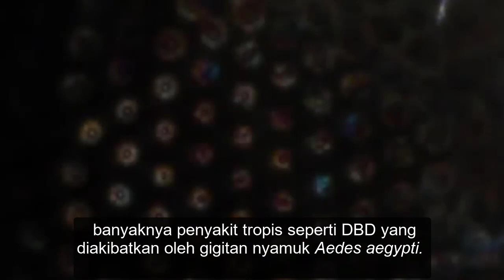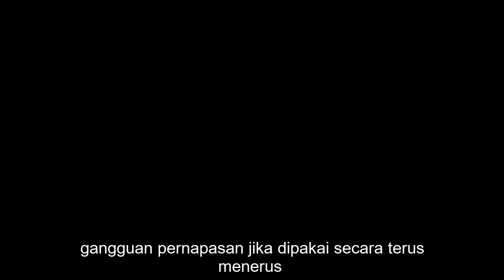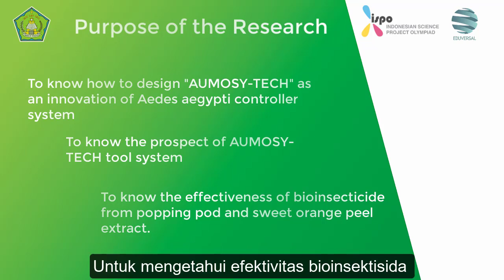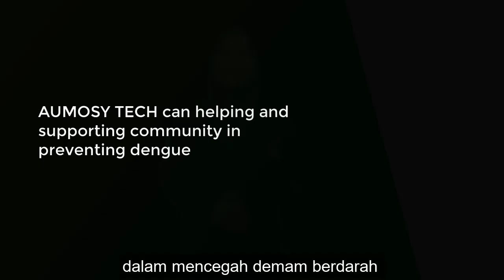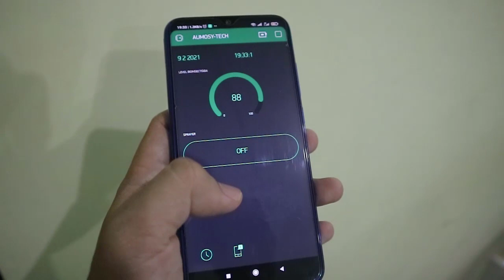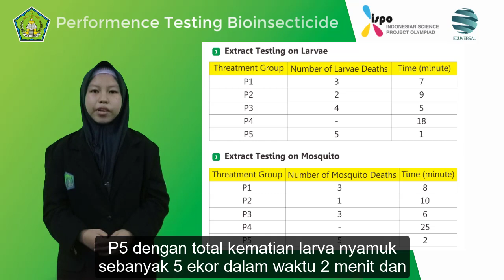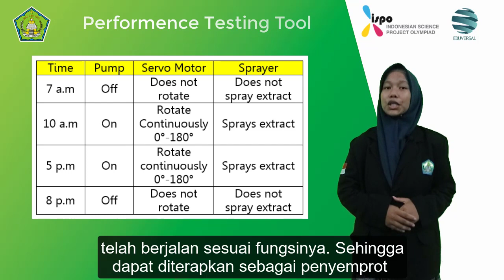Rima Distriani & Dhea Puspitasari | Kategori Lingkungan | ISPO 2021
ISPO 2021 ENV - "AUMOSY-TECH"Automatic Mosquito Spray Technology dengan Bioinsektisida Rumput Pletekan dan Kulit Jeruk Manis terhadap Aedes aegypti Berbasis Internet of Things - Madrasah Aliyah Negeri 1 Kudus